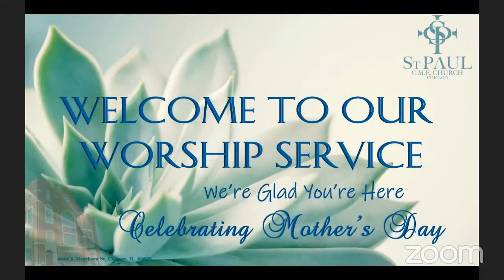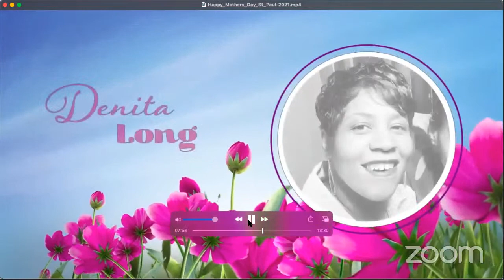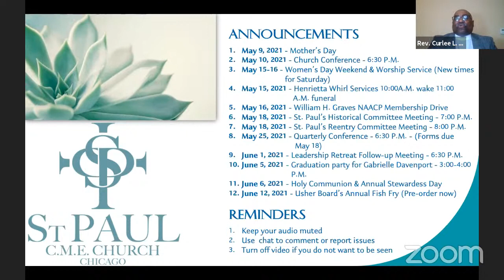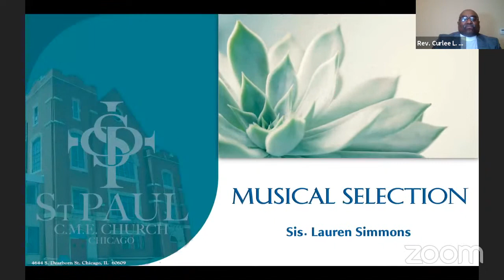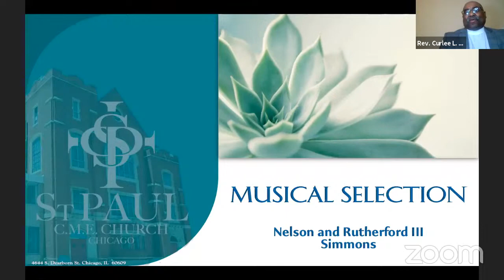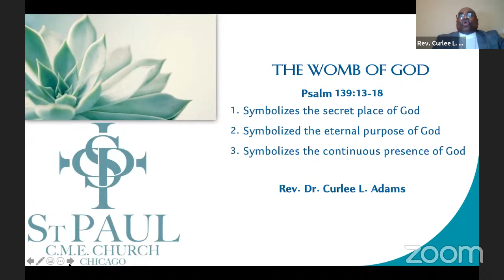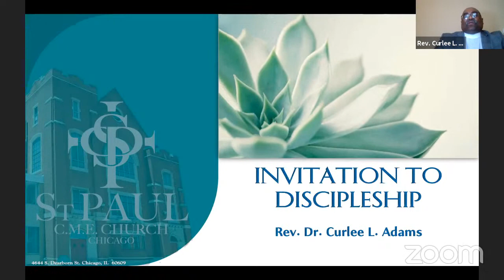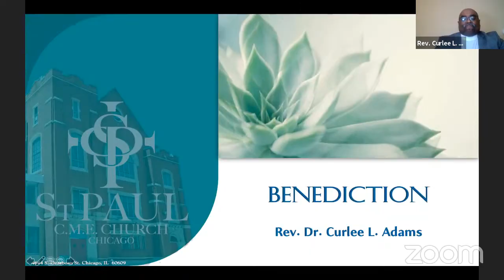St. Paul CME Church Chicago 5/9/2021 Worship Service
The message at St. Paul CME Church Chicago 5/9/2021
Preacher: Rev. Dr. Curlee L. Adams
Subject: The Womb Of God
Scripture: Psalm 139:13-18
1.  Symbolizes the secret place of God
2.  Symbolized the eternal purpose of God
3.  Symbolizes the continuous presence of God